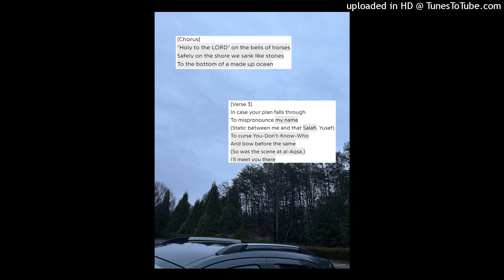throwaway_missinrib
new album soon
your head'll fall apart but your feet won't fail you
Los the eternal builder cannot be killed